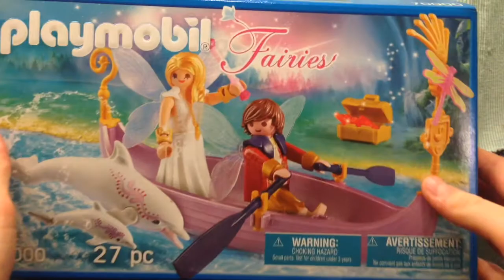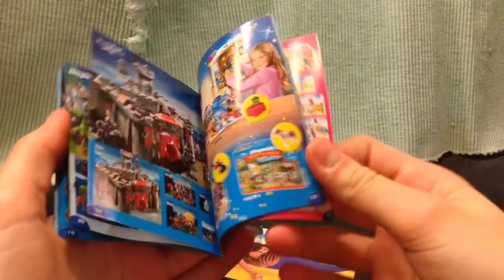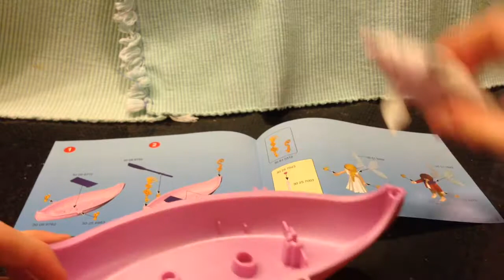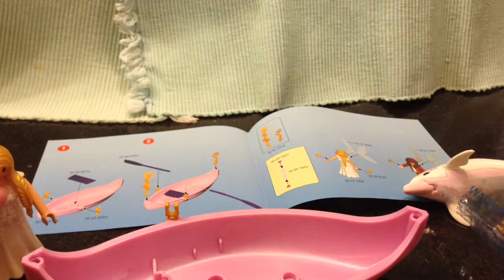Playmobil 70000 Elfen